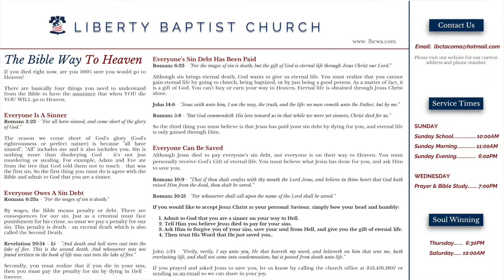God's Investments In You Shows You You Are Worth A Lot Pastor Michael Richter 03 18 18A